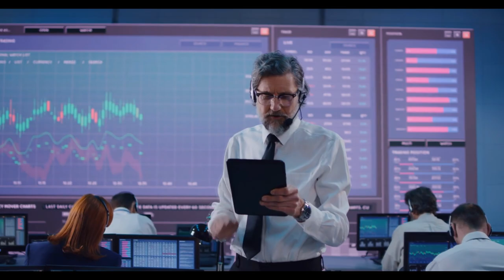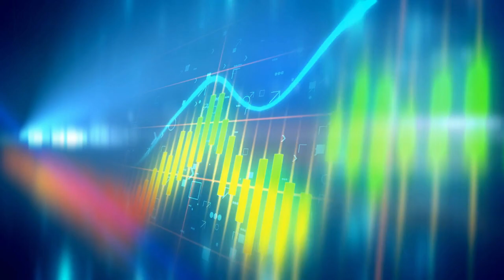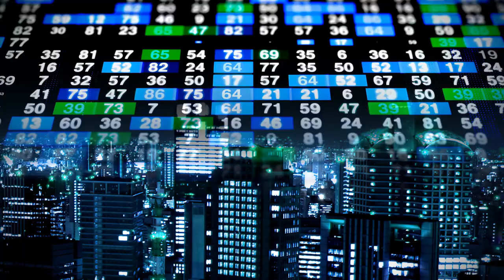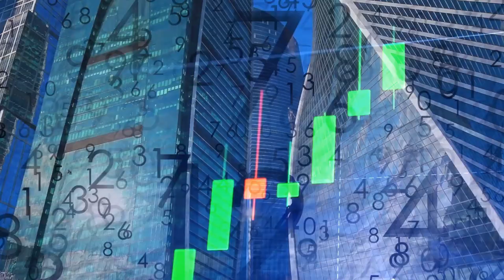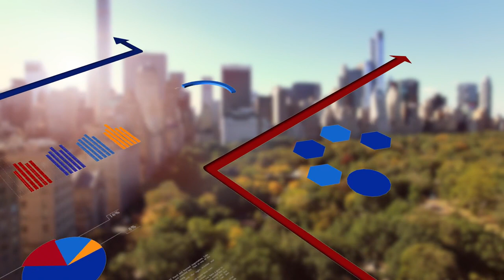XRP Hoy - Ripple y la SEC Juicio Sumario. Para el 2023– ¿Ahora Qué?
El 22 de abril, la SEC, Ripple y los acusados individuales acordaron sobre la conclusión de un calendario de sesiones informativas. En este video veamos cuales son las implicaciones para el futuro de XRP.

00:00 Introducción
02:24 Juicio sumario
01:30 Jeremy Hogan
02:07 Stewart Alderoty
05:03 John Deaton
05:53 Liquidez a pedido